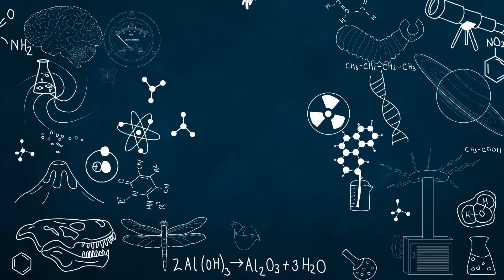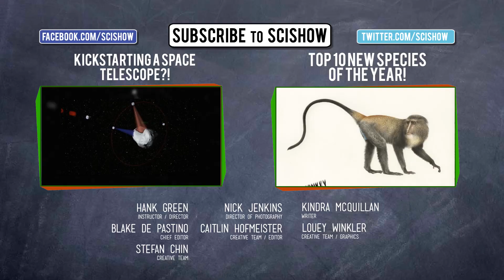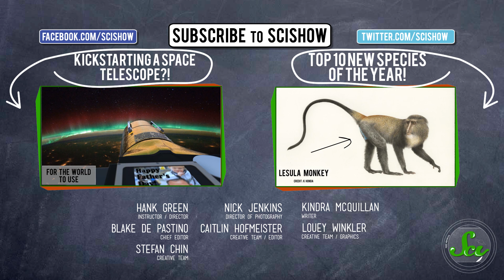Space Hype!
Sometimes science news is less about stuff that actually happened, as much as it is about people going "PAY ATTENTION TO ME" and space news is no exception. In fact this week there was probably as much hype as real news, all in the name of bringing people's attention to the importance of space exploration, but Hank is sharing it all with you in this episode of SciShow.